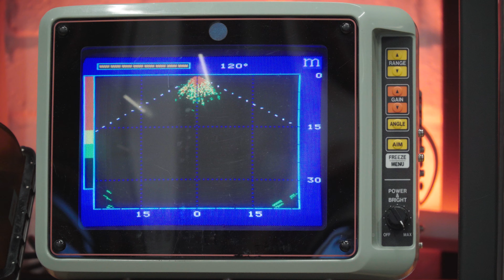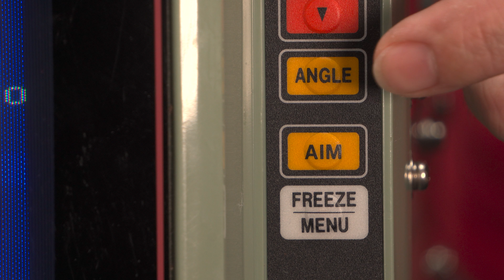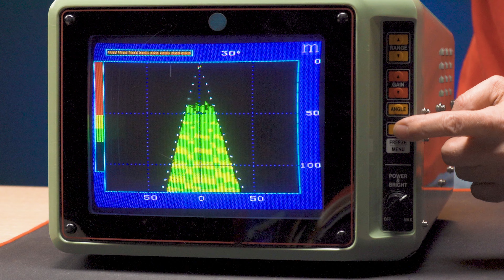Обзор эхолота прошлого века Honda Electronics HE-812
Какие были эхолоты пол века назад
Это старый Японский эхолот 198* года
HONDA ELECTRONICS Co., LTD.
Модель HE-812